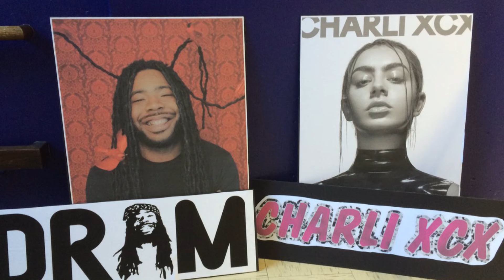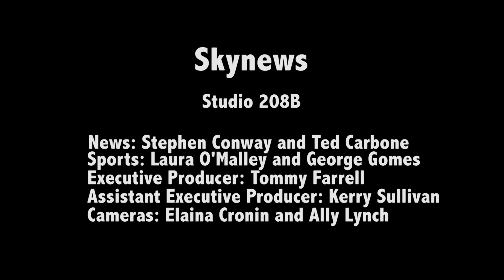Skynews February 17, 2017